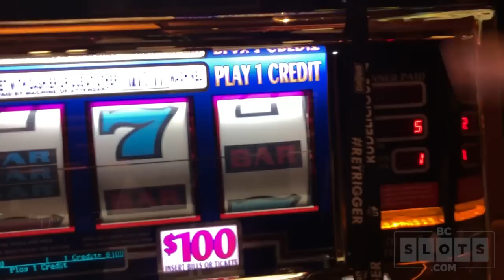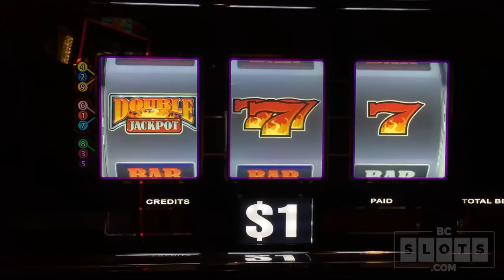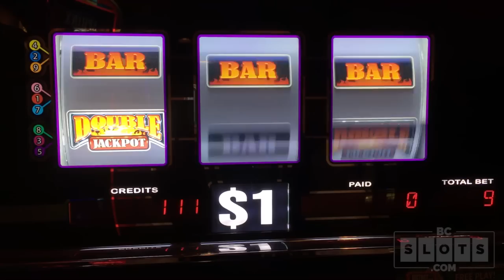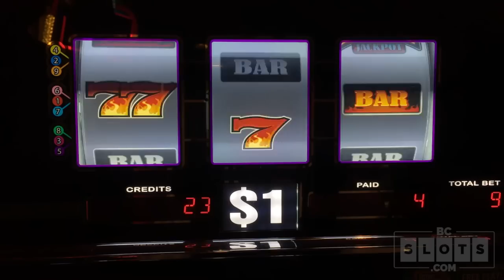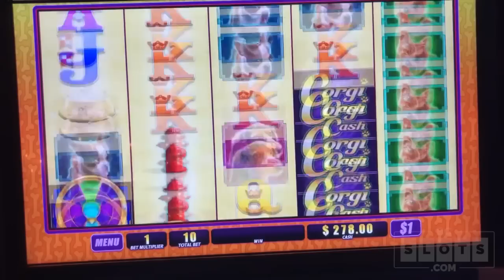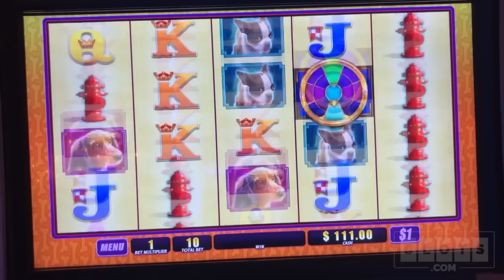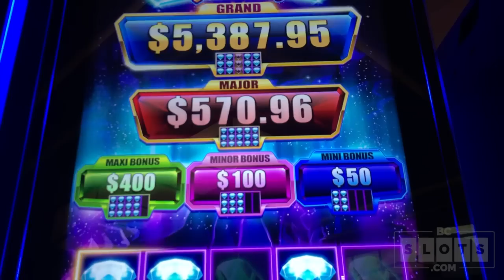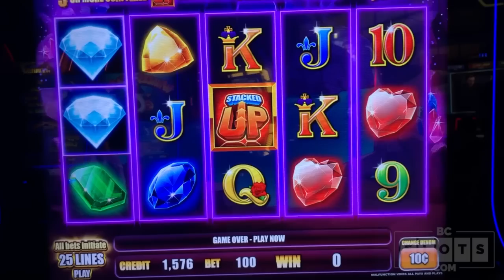🤑 $500 Classic WOF 💰 BIG RISKS @ San Manuel Casino ✪ BCSlots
1️⃣ Facebook   ➜ FB.BCSlots.com
2️⃣ Instagram  ➜ IG.BCSlots.com
3️⃣ Twitter        ➜ TW.BCSlots.com
4️⃣ SnapChat   ➜ SC.BCSlots.com

* Executive Producer: Patrick B
* Producer: Robert F
* Associate Producers: George W, James M, Lisa H
*Co-Producers: David A, Carol R, Dale B, Melissa H, Jackie R, Michael D, Ritha K, Chris G, Thomas P, Miles W,  Stefanie M